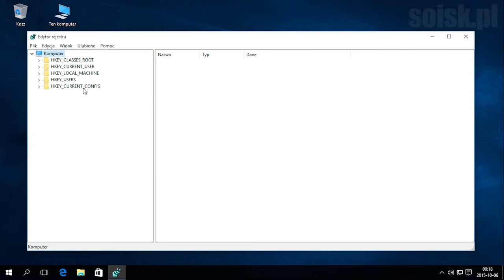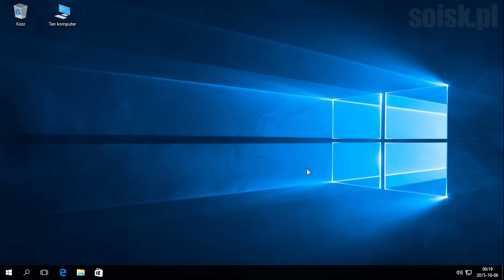Windows 10: Wyłączenie przystawki "Centrum akcji" przy pomocy edytora rejestru.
Edytujemy rejestr.

HKEY_CURRENT_USER\Software\Policies\Microsoft\Windows\Explorer

(Jeśli klucz o nazwie Explorer nie występuje, tworzymy go)

Następnie nowy 32 bitowy klucz DWORD o nazwie

DisableNotificationCenter DWORD

Teraz:
0 = Centrum Akcji przy zegarze włączone (dostępne)
1 = Centrum Akcji przy zegarze wyłączone (niedostępne)

Miłej zabawy :)